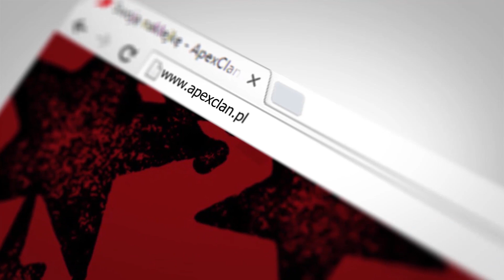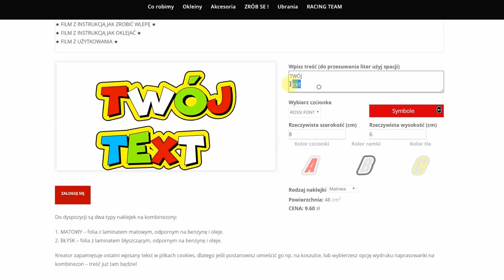★ Naklejki NIE dla wszystkich?! O co chodzi z TYMI naklejkami na kombinezon?! ★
Dlaczego naklejki na kombinezon nie będą idealne dla wszystkich, którzy nie zadbają o jego czystość? Dlaczego jednocześnie to najlepszy i najtańszy sposób personalizacji kombinezonów? Naklejki, są tanie i relatywnie trwałe - Jeśli zniszczysz naklejkę lub Ci się zwyczajnie znudzi - odklejasz ją i zamawiasz kolejną i wklejasz nową, a wszystko za niewielką cenę i w ekspresowym tempie - bez wysyłania kombinezonów, projektowania i czekania na kuriera...

Zobacz film, żeby ustrzec się przed podróbkami niskiej odporności i jakości - Tylko naklejki na kombinezon od ApexClan zapewnią to czego oczekujesz

Jak to się robi? PROSZĘ BARDZO!

ZACZYNAMY! 😍

Jeśli masz pomysł lub pytanie - czekamy na Twój komentarz (dodaj ApexClan, żebyśmy bez problemu mogli go znaleźć)!

😍😍😍 NAKLEJKI NA KOMBINEZON - kreator 😍😍😍

GALERIA PROJEKTÓW kombiaków ApexClan